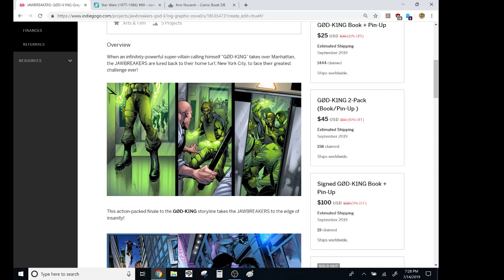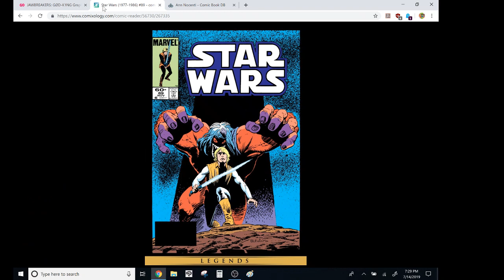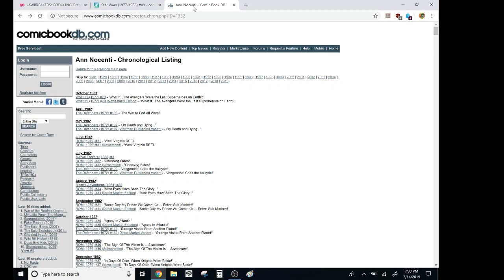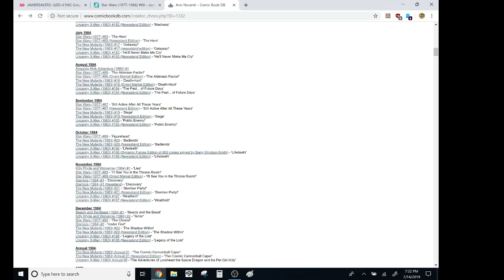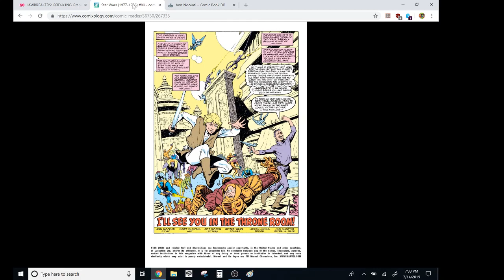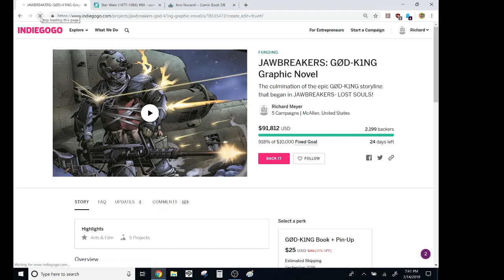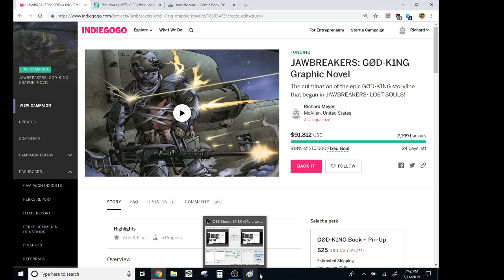SJW Frauds Never Paid Their Dues In The Comic Book Industry...So They Don't Know The VALUE Of Comics